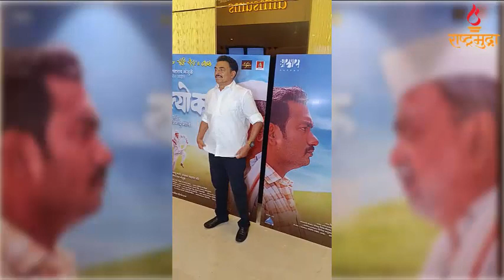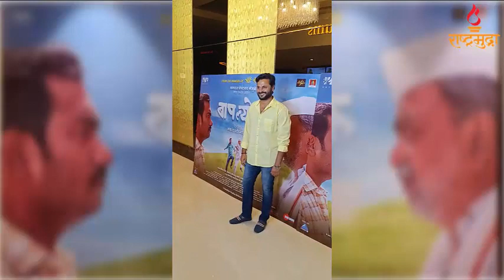'बापल्योक' चित्रपटाच्या स्पेशल स्क्रिनिंगला प्रसिद्ध कलाकार झाले उपस्थित ! I Baaplyok I Marathi Film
बाप लेकाचं नातं दिसत नाही कारण ते अबोल असतं. चित्रपटांमधून फारसं न दिसणारं बाप लेकाचं हे नातं आगामी ‘बापल्योक’ चित्रपटाच्या माध्यमातून समोर येणार आहे. ‘नाईंटीनाईन प्रोडक्शन्स’चे विजय शिंदे आणि बहुरूपी प्रोडक्शन्स’च्या शशांक शेंडे आणि मकरंद माने यांनी याचित्रपटाची निर्मिती केली आहे. बाप लेकाच्या नात्याचा प्रवास दाखवणारा या चित्रपटाचा मनस्पर्शी ट्रेलर प्रदर्शित झाला आहे. अल्पावधीतच या ट्रेलरने वन मिलियन व्ह्यूज टप्पा गाठला आहे. ट्रेलर आणि चित्रपटातील ‘उमगाया बाप रं’ हे गीत सध्या ट्रेंडिंगला आहे. नागराज मंजुळे या  चित्रपटाचे प्रस्तुतकर्ते असून रिंगण, कागर, सोयरीक या चित्रपटाचे दिग्दर्शन करणारे मकरंद माने या चित्रपटाचे दिग्दर्शक आहेत. चित्रपटात वडिलांच्या भूमिकेत ज्येष्ठ अभिनेते शशांक शेंडे असून त्यांच्या मुलाची भूमिका विठ्ठल काळे यांनी साकारली आहे. या दोघांसोबत अभिनेत्री पायल जाधव, नीता शेंडे चित्रपटात दिसणार आहेत. ‘बापल्योक’ चित्रपट २५ ऑगस्टला चित्रपटगृहात दाखल होत आहे.

आईचं काळीज समजणाऱ्या पोरांना बापाची तळमळ समजत नाही. आयुष्याच्या वाटेवर अपेक्षा, जबाबदारीचे ओझे घेऊन धावणाऱ्या बापाने अजून जोरात पळायला हवे, असे प्रत्येक मुलाला नेहमी वाटत असत. पण जेव्हा तो स्वतः पळायला लागतो, तेव्हा जीवघेण्या शर्यतीचे नियम समजतात. प्रवास झाल्याशिवाय जगणं समजत नाही. आणि दुसऱ्याची बाजूही कळत नाही. ‘बापल्योक’च्या ट्रेलर मधून हाच प्रवास अधोरेखित होतो.

‘बापल्योक’ चित्रपटाची कथा विठ्ठल नागनाथ काळे यांची आहे. पटकथा आणि संवाद मकरंद माने व विठ्ठल नागनाथ काळे यांचे आहेत. गुरु ठाकूर आणि वैभव देशमुख यांच्या लेखणीतून साकारलेल्या गीतांना विजय गवंडे यांनी संगीत आणि पार्श्वसंगीत दिले आहे. अजय गोगावले, आनंद शिंदे, अभय जोधपूरकर यांचा स्वरसाज गीतांना लाभला आहे. छायांकन योगेश कोळी यांचे असून संकलन आशय गाताडे यांचे आहे.

या चित्रपटाबद्दल बोलताना नागराज मंजुळे म्हणाले की, ‘बाप लेकाच्या नात्याचा हा भावनिक प्रवास प्रत्येकालाच अंतर्मुख करेल. मकरंदने आजवरच्या त्याच्या चित्रपटांमधून नात्यांचे पैलू उलगडून दाखविले आहेत. या सर्व चित्रपटांनी प्रेक्षकांच्या काळजाला हात घातला. त्याचा आजवरचा हा सर्वात उत्तम चित्रपट असून ‘बापल्योक’ चित्रपटातील वडिल मुलाच्या नात्याला हा प्रवास प्रत्येकाला समृद्ध करेल.’

एका चांगल्या कलाकृतीसाठी आम्ही एकत्र आलो असून ‘बापल्योक’ हा चित्रपट प्रत्येकाला उत्तम जीवनानुभव देईल, असा विश्वास निर्मात्यांनी व्यक्त केला.